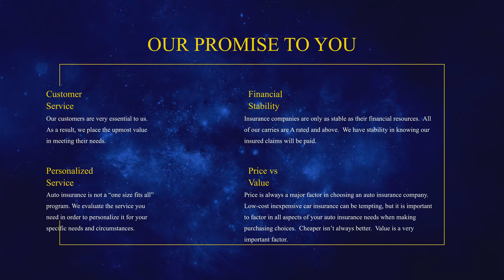Auto Insurance That Meets Your Budget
We offer auto insurance that meets your budget.

The insurance industry can be tricky, and you must have a good agency to get you the coverage you need to meet your budget. You want the best auto insurance from the top insurance company.

We have car insurance in Tennessee, and we have car insurance in Mississippi as well.

We Offer Great Prices and Coverages!

​ @Greer Financial Services and Insurance
Serving Mississippi and Tennessee

Purchase books from T. Ray Greer, Jr.